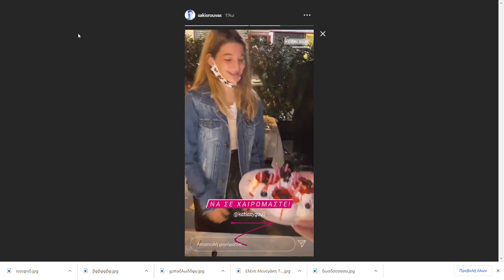ΣΥΛΛΕΚΤΙΚΟ: Όλα τα παιδιά Ρουβά - Ζυγούλη σ΄ένα βίντεο!!!